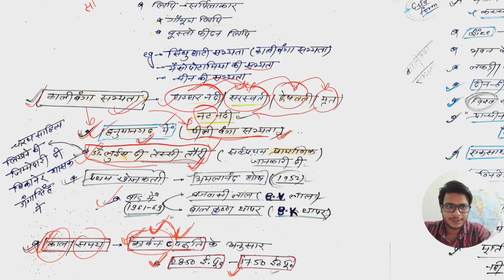Rajasthan Ancient History (राजस्थान का प्राचीन इतिहास), कालीबंगा सभ्यता, Part-1, RAS Syllabus 2022